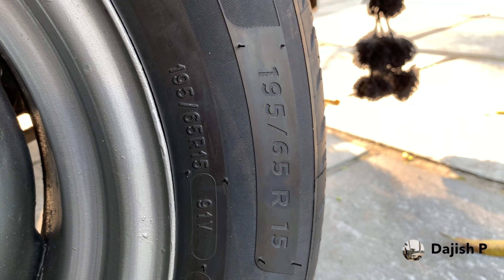Ambassador Mark 2 1964 Model |Dr.M.Govindan’s Well maintained Slightly Modified vehicle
This car belongs to Dr.M.Govindan (Late)